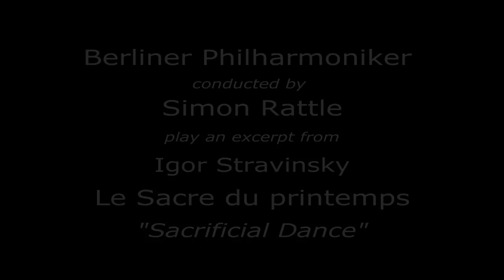Sir Simon Rattle & the Berliner Philharmoniker: The Rite of Spring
Digital Release: MARCH 25th, Physical Release: APRIL 8th 2013

Sir Simon Rattle and the Berliner Philharmoniker, whose Grammy® award-winning accounts of Stravinsky's Symphony in C and Symphony of Psalms are among Gramophone magazine's Top 10 Stravinsky Recordings (2011), return to the composer with a recording of the ground-breaking ballet Le Sacre du printemps, whose premiere a century ago marked a turning point in 20th century music history. The programme on this release also includes new recordings of Stravinsky's Symphonies of Wind Instruments and Apollon Musagète, another of the Russian master's breathtaking ballets.

Although the premiere of Igor Stravinsky's Le Sacre du printemps in Paris on 29th May 1913 famously set off a near-riot, the work quickly became recognised as one of the most influential musical works of the 20th century. The 100th anniversary of the premiere will be commemorated with performances all over the world in 2013 and, no doubt, with some new recordings. On record and in performance, Simon Rattle has championed the orchestral works of Stravinsky with insight and dedication over many years and this latest recording is an important addition to his Stravinsky discography.